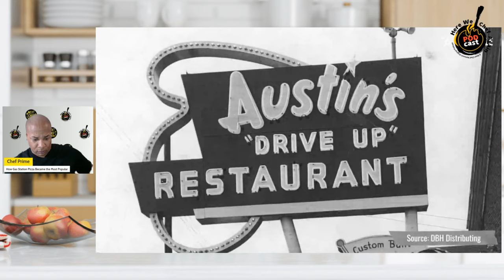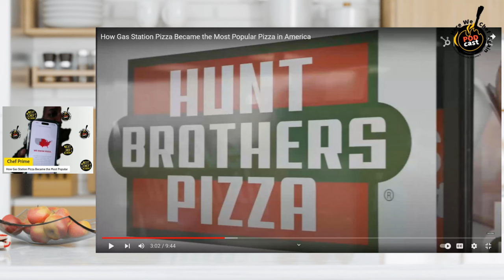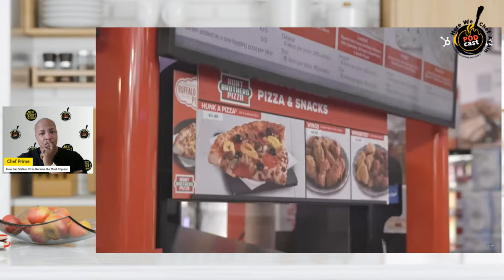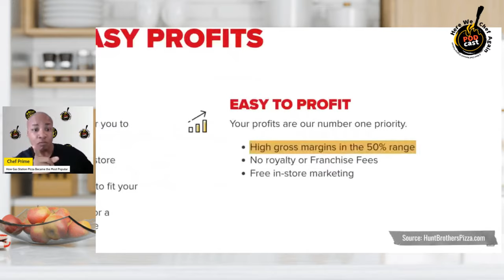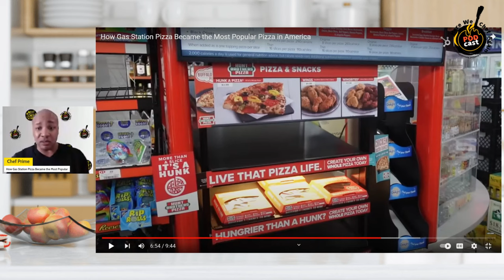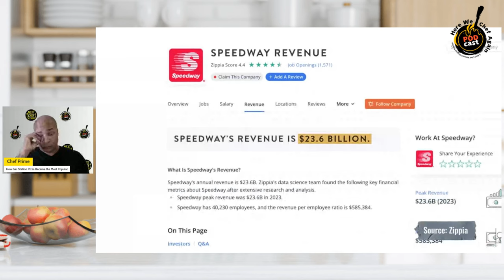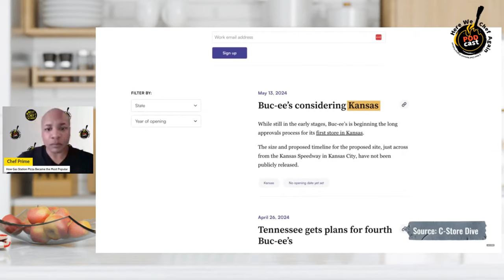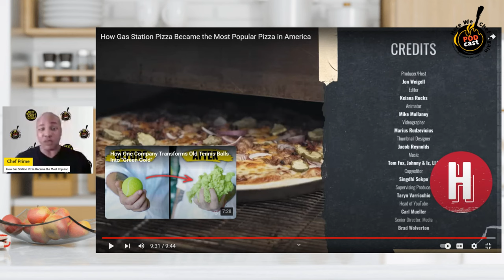How Gas Station Pizza Became the Most Popular Pizza in America | Chef Prime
Next Chef Network is an hospitality focused production company that develops, produces, and distributes unscripted and scripted culinary lifestyle tv shows, competitions, documentaries, and other innovative culinary programming. Next Chef Network showcases food, beverage, and emerging Chefs around the world.

(Our Place) Our Place is the first cookware brand designed by and for home cooks.

(LimeLite) Upgrade your backpack game with our LED-equipped digital backpack. Stand out in the crowd and express your unique style with a dazzling display that's fully programmable. (Use this link for $40 off) and Coupon Code: ChefPrime, for and additional $20 off.